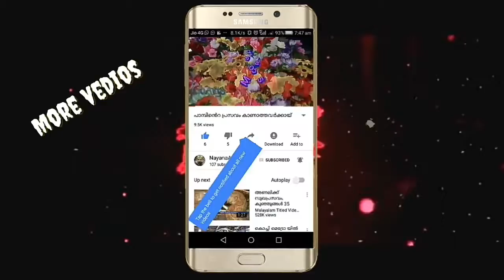Would you eat it?